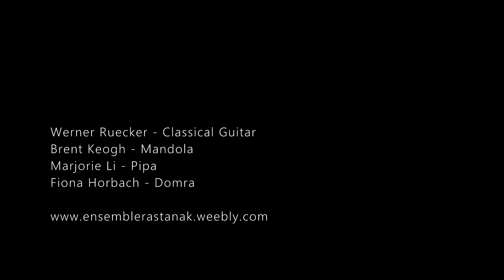"Hope" Ensemble Rastanak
An original composition by Brent Keogh for world string quartet Ensemble Rastanak.

Werner Ruecker - classical guitar
Brent Keogh - mandola
Marjorie Li - pipa
Fiona Horach - domra